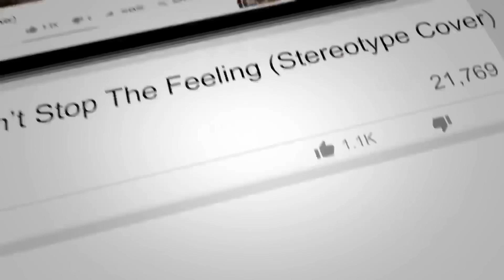The Speaks - High (Stereotype Cover)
Listen to our cover of "High" by The Speaks.

Hey everyone! We are STEREOTYPE! A four-piece acoustic cover band from Cebu. We appreciate everyone's kind words and support! Much love to everyone! ❤️❤️❤️